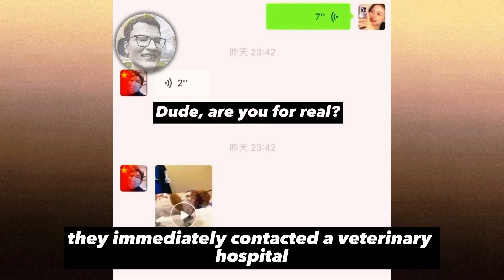Dog's Miraculous Survival After Arrow Shot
This incredible story of hope and resilience touched us all. A dog was found in the middle of the road with an arrow lodged in its body, but with the help of a compassionate rescuer and Dr. Chen, the dog was miraculously saved! Never give up hope!
© Nếu có bất cứ vấn đề liên quan đến bản quyền nội dung, hình ảnh... các bạn vui lòng liên lạc mình theo địa chỉ: để giải quyết nhé. Mình sẽ cùng nhau làm việc nhanh và trên tinh thần hợp tác nhất.